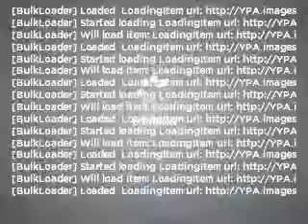2004 Nissan Frontier - Gainesville GA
Year: 2004
Make: Nissan
Model: Frontier
Trim: XE
Engine: 3.3 liter 6 cylinder 12 valve
Transmission: 4-Speed Automatic
Color: Red
Mileage: 87366
Address:
3115 Frontage Rd